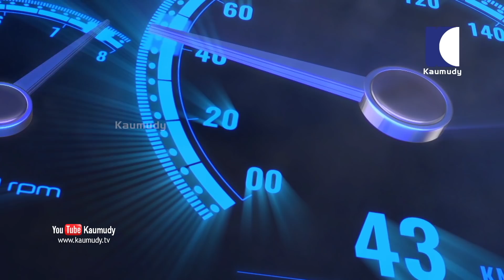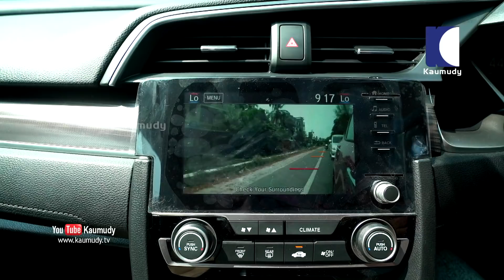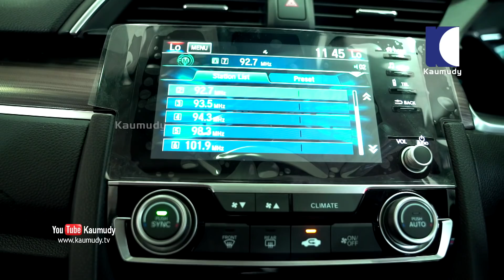2019 Honda Civic | Dream Drive EP 280 | Kaumudy TV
It is the Honda Civic; and for a car that once had such a strong fan following in India, not much more introduction is necessary. Only one generation of the Civic was sold in India – the eighth-gen model, between 2006 and 2012 – and it was so impressive that we even crowned it our 2007 Autocar India Car of the Year. It wasn’t just its deftly articulated blend of space, comfort, reliability, driving pleasure and premium feel that won us over, but also just how futuristic and ahead of its time it looked and felt.